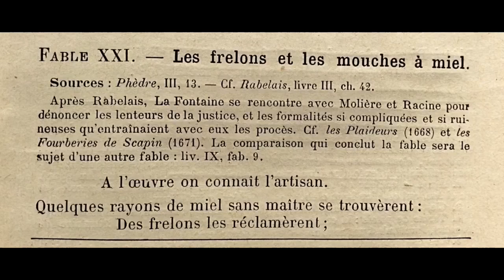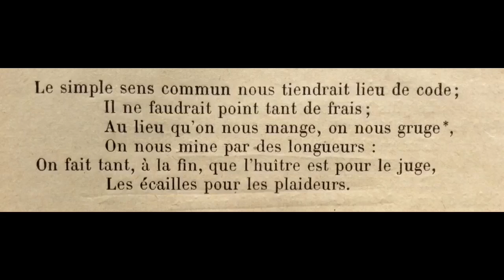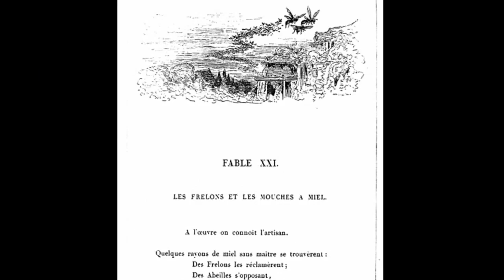Les Frelons et les Mouches à miel, Jean de La Fontaine; Marie-Pierre Génasi et Francis Vidil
Livre Premier, Fable XXI (21)
Illustrations:  Hyacinthe Rigaud, Gérard Edelinck d’après Hyacinthe Rigaud, Gustave Doré, Jean-Baptiste Oudry, François Chauveau, Auguste Vimar, Jean-Jacques Grandville.

Improvisation on Bösendorfer piano, Francis Vidil, at 2:02